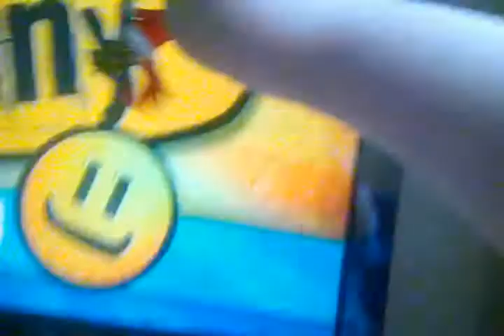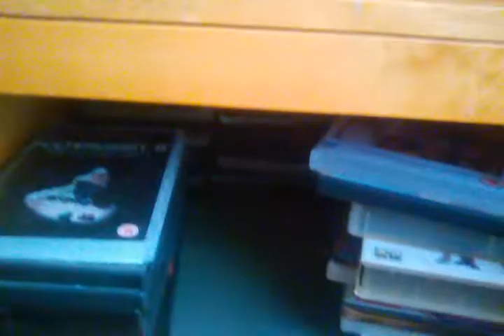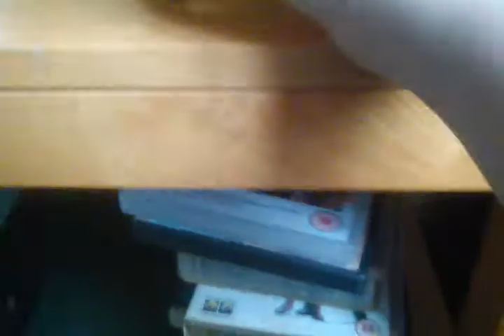Foxy and bendy Go fighting(1)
Fox ben